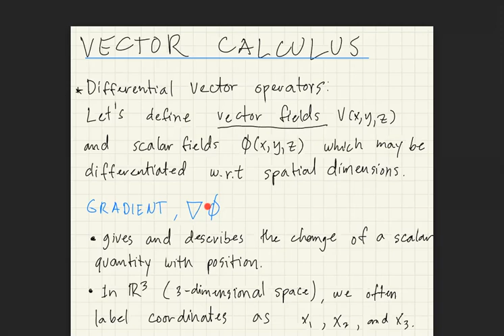PHYS 122: Vector Calculus 1